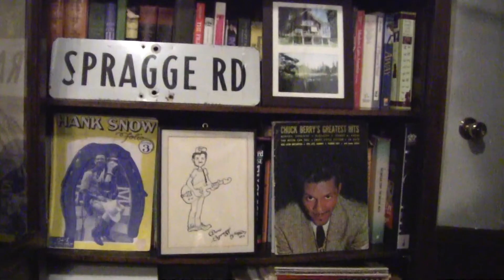So Distant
to be edited. Teflon Dave playing over a looped rhythm by Dennis Fox